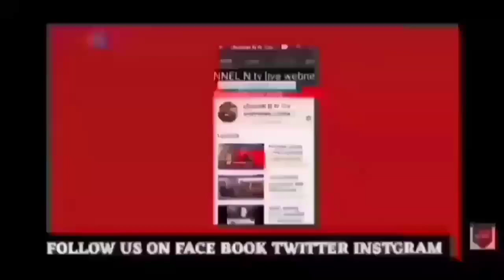मेरठ सरधना चुनावी हार जीत के बाद संगीत सोम और अतुल प्रधान का एक दूसरे पर आरोप प्रतियारोप:14.3.2022:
मेरठ सरधना चुनावी हार जीत के बाद संगीत सोम और अतुल प्रधान का एक दूसरे पर आरोप निशाना साधने का सिलसिला शुरू:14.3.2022:देखिए खबर मेरठ मित्र channel n tv live न्यूज़रूम से नवेद खान की रिपोर्ट